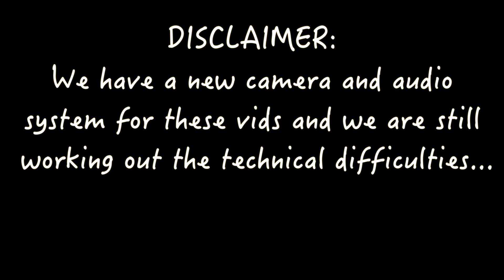Post-Show with Perri Nemiroff! (Interview)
RB3 talks with Schmoes newbie Perri Nemiroff after the show!